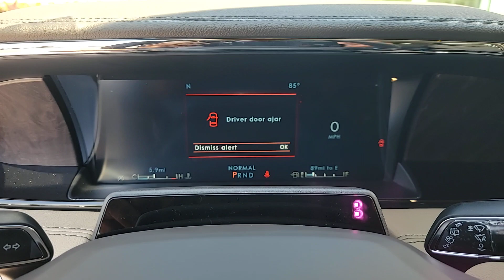2023 Lincoln Navigator Near Me Winter Park, FL Windermere, FL Deland, FL Orlando, FL N17301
Pristine White Metallic Tri-Coat New 2023 Lincoln Navigator Reserve near me in Orlando, Florida at Parks Lincoln. Servicing the Winter Park, Windermere, The Villages, Deland, FL area.

Parks Lincoln
3505 US-17

Pristine White Metallic Tri-Coat 2023 Lincoln Navigator Reserve 4WD 10-Speed Automatic V6 4WD, Sandstone Leather.
ENGINE: 3.5L TWIN-TURBOCHARGED V6  (STD),EQUIPMENT GROUP 201A RESERVE I  -inc: Luxury Package  Perfect Position Seats (30-Way) w/Active Motion  power thigh extender  head restraints and auto heated/ventilated w/memory  Illuminated 1st & 2nd Row Seat Belts  ambient lighting w/LED  Lincoln Lit Star in Grille  Radio: Revel Ultima 3D Audio System w/28 Speakers  subwoofer (featuring QuantumLogic 3D Surround technology),Turbocharged,Four Wheel Drive,Tow Hitch,Active Suspension,Power Steering,ABS,4-Wheel Disc Brakes,Brake Assist,Aluminum Wheels,Tires - Front Performance,Tires - Rear Performance,Conventional Spare Tire,Sun/Moonroof,Generic Sun/Moonroof,Panoramic Roof,Heated Mirrors,Power Mirror(s),Integrated Turn Signal Mirrors,Power Folding Mirrors,Rear Defrost,Privacy Glass,Intermittent Wipers,Variable Speed Intermittent Wipers,Rain Sensing Wipers,Rear Spoiler,Running Boards/Side Steps,Remote Trunk Release,Power Liftgate,Power Door Locks,Daytime Running Lights,Automatic Headlights,Headlights-Auto-Leveling,LED Headlights,Fog Lamps,Automatic Highbeams,Premium Sound System,MP3 Player,Steering Wheel Audio Controls,Rear Seat Audio Controls,AM/FM Stereo,Satellite Radio,HD Radio,Requires Subscription,Power Driver Seat,Power Passenger Seat,Bucket Seats,Mirror Memory,Power Driver Seat,Power Passenger Seat,Bucket Seats,Rear Bucket Seats,Heated Rear Seat(s),Cooled Rear Seat(s),Adjustable Steering Wheel,Trip Computer,Power Windows,WiFi Hotspot,3rd Row Seat,Leather Steering Wheel,Heated Steering Wheel,Keyless Entry,Power Door Locks,Keyless Start,Keyless Entry,Power Door Locks,Remote Trunk Release,Hands-Free Liftgate,Universal Garage Door Opener,Cruise Control,Adaptive Cruise Control,Climate Control,Multi-Zone A/C,A/C,A/C,Rear A/C,Woodgrain Interior Trim,Power Driver Seat,Power Passenger Seat,Leather Seats,Heated Front Seat(s),Driver Adjustable Lumbar,Passenger Adjustable Lumbar,Seat Memory,Cooled Front Seat(s),Auto-Dimming Rearview Mirror,Driver Vanity Mirror,Passenger Vanity Mirror,Driver Illuminated Vanity Mirror,Passenger Illuminated Visor Mirror,Floor Mats,Remote Engine Start,Mirror Memory,Remote Engine Start,Keyless Start,Navigation System,MP3 Player,Bluetooth Connection,Telematics,Auxiliary Audio Input,Smart Device Integration,Requires Subscription,Adjustable Pedals,Power Windows,Power Door Locks,Trip Computer,Heads-Up Display,Security System,Immobilizer,Cruise Control Steering Assist,Traction Control,Stability Control,Traction Control,Front Side Air Bag,Automatic Parking,Blind Spot Monitor,Cross-Traffic Alert,Lane Departure Warning,Lane Keeping Assist,Lane Departure Warning,Aerial View Display System,Front Collision Mitigation,Driver Monitoring,Evasion Assist,Rear Collision Mitigation,Tire Pressure Monitor,Driver Air Bag,Passenger Air Bag,Front Head Air Bag,Rear Head Air Bag,Passenger Air Bag Sensor,Driver Restriction Features,Child Safety Locks,Back-Up Camera